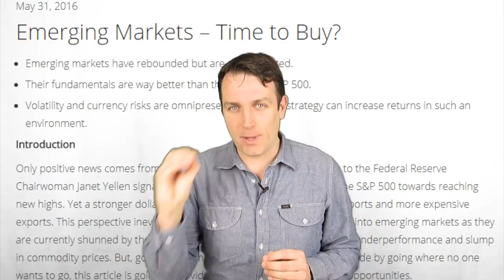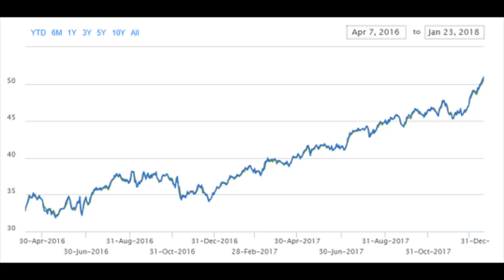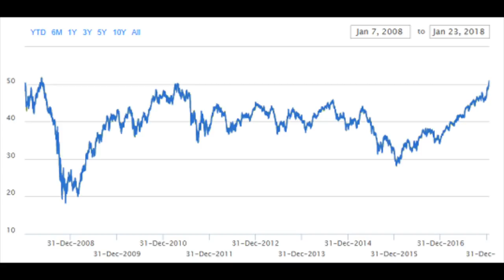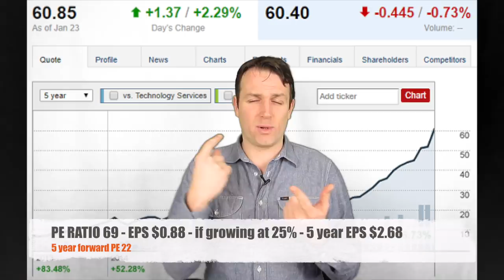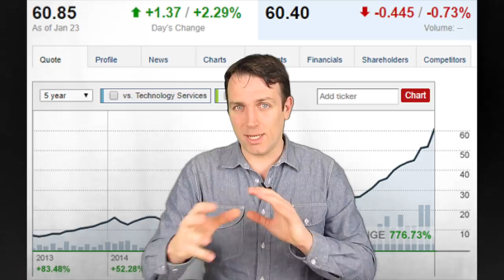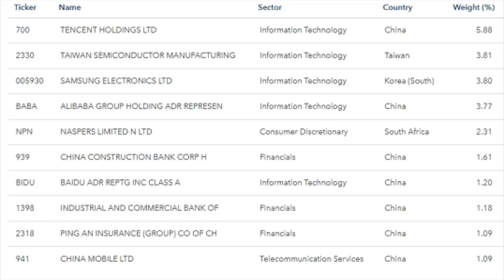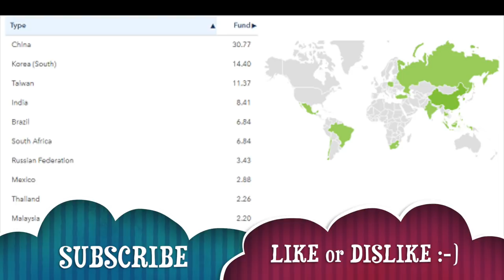HOW TO INVEST IN EMERGING MARKET STOCKS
I am also a book author:
Modern Value Investing book:

Emerging markets are up 53%. That is huge and will severely impact long term returns as the higher is the price you pay for a stock the higher is the risk, such is the stock market. I discuss the MSCI emerging market etc, Tencent, how the ETF is created, specific emerging countries and how to go about investing at this moment in time.